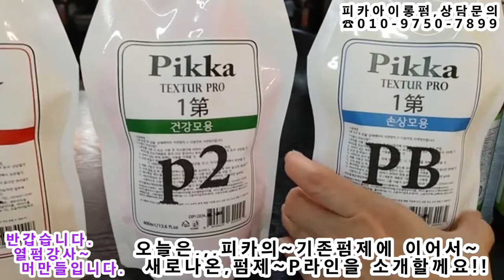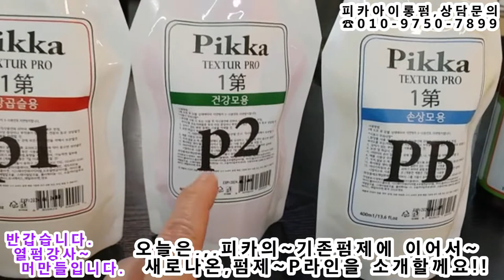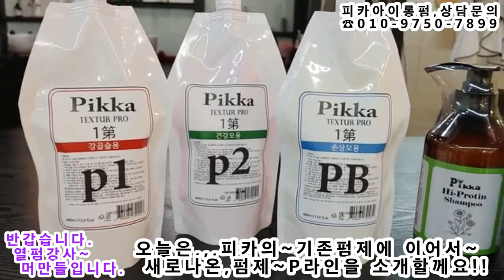오늘은~ 피카의,,,,,새로나온,펌제~ P라인 1,2,3를 소개할께요!!..(피카회원점용)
기존펌제에 이어서~ 새로나온,펌제~ P라인(P1,P2,PB)FMF 소개할께요!!..(피카회원점용)
ㅡㅡㅡㅡㅡㅡㅡㅡㅡㅡㅡㅡㅡㅡㅡㅡㅡㅡㅡㅡㅡㅡ
ㅡㅡㅡㅡㅡㅡㅡㅡㅡㅡㅡㅡㅡㅡㅡㅡㅡㅡㅡㅡㅡㅡ
¤피카는~